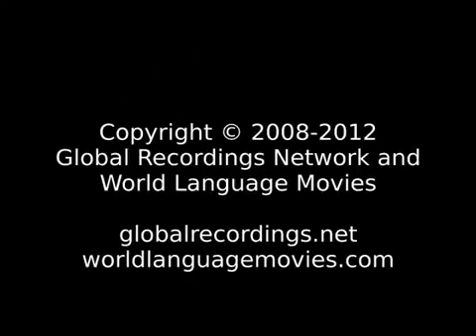Good News Bulgarian Исус Христос е същият вчера днес и до века